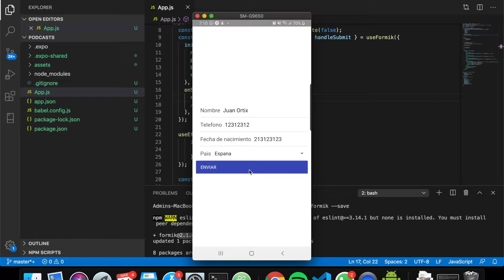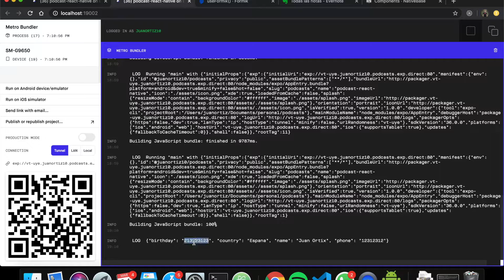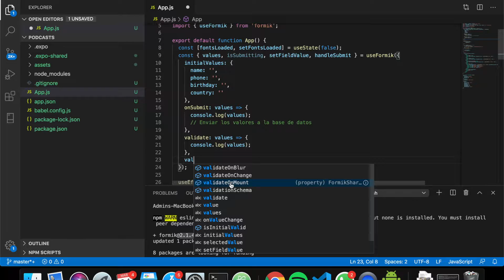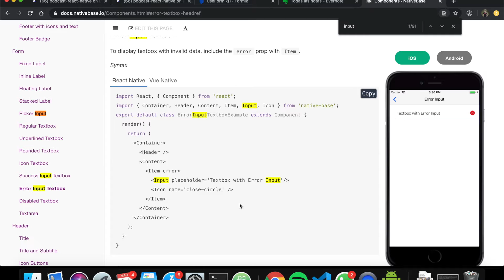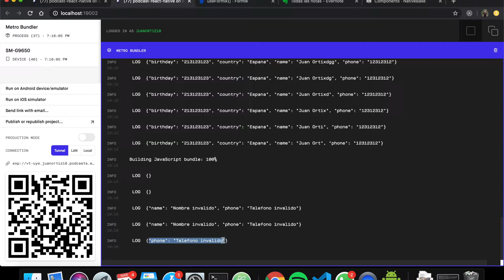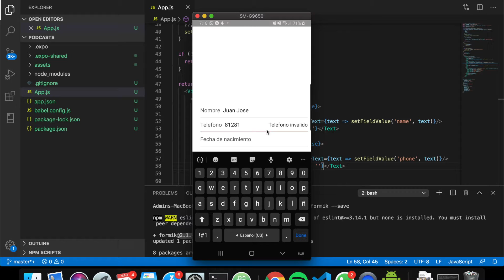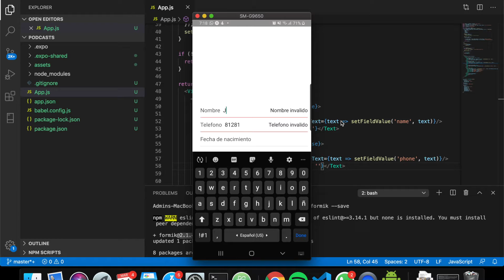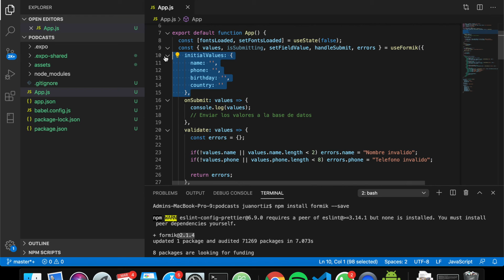Como implementar formularios en React Native y Formik - Parte 03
En esta serie de videos voy a implementar una libreria para manejo de formularios y su información. Vamos a implementar Formik utilizando Native Base como libreria UI

El componente useFormik sera el hook utilizado para la implementacion del formulario

Parte 3